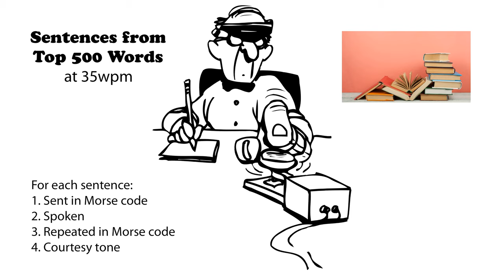Sentences from Top 500 Words 35wpm